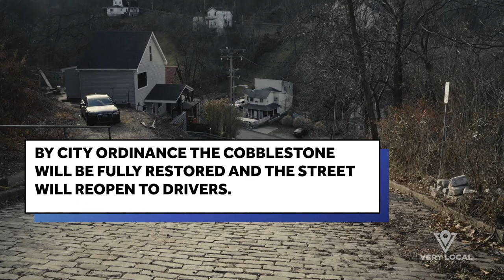The Steepest Drivable Street in the U.S. | Very Local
Did you know that Pittsburgh is home to the steepest drivable street in the continental U.S.? Learn everything you need to know about Canton Avenue!